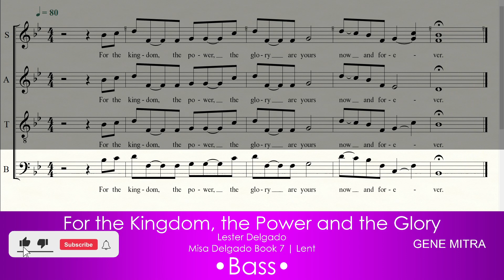For the Kingdom, the Power and the Glory (Misa Delgado Book 7 | Lent) • Bass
For the Kingdom, the Power and the Glory (Misa Delgado Book 7 | Lent) • Choir Guide
Misa Delgado Book 7 | The Cross of Christ (Lent)